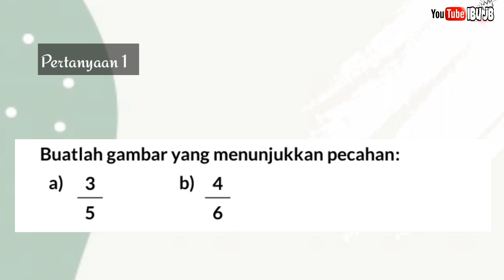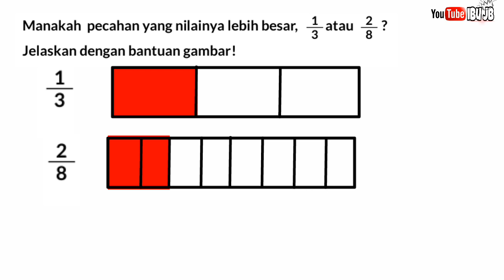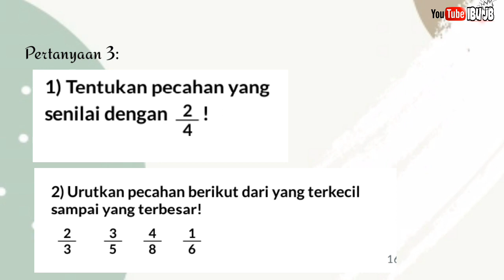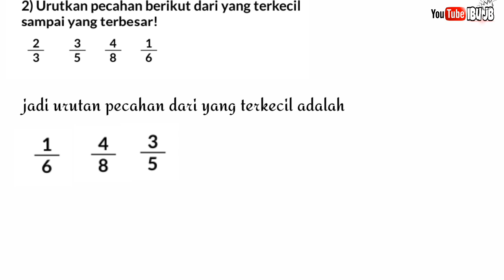PECAHAN KELAS 1-2-3 SD KAMIS 4 JUNI 2020